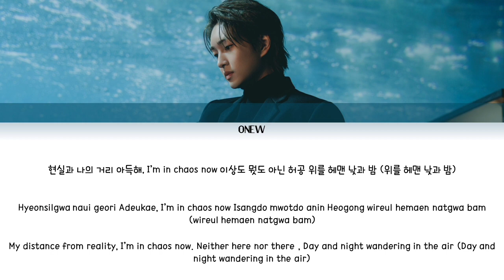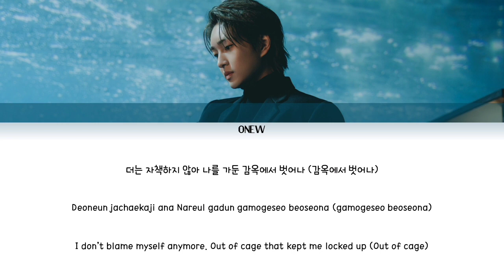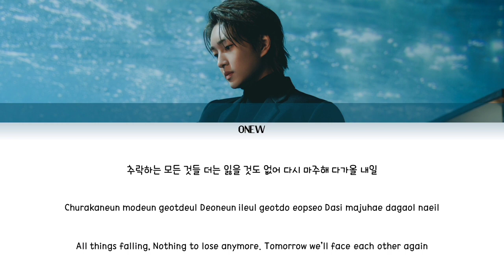ONEW (온유) ㅡ NO PARACHUTE LYRICS [KOR/ROM/ENG]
Artist: ONEW (온유)
Song: NO PARACHUTE
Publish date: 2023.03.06